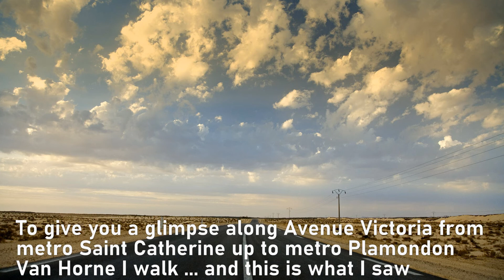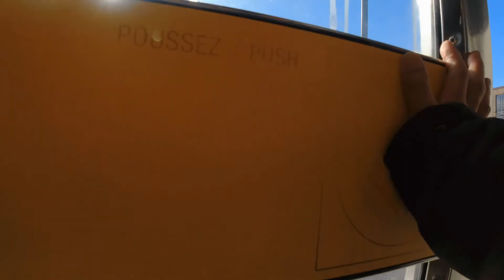Cotes Saint Catherine - Plamondon Van Horne .. via Victoria Ave. WALK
Walking  along  Plamondon Van Horne  and Cotes Saint Catherine area will make you feel that you are in the Philippines because of many Filipinos living in the area. This place is known as the Filipino community in Montreal.